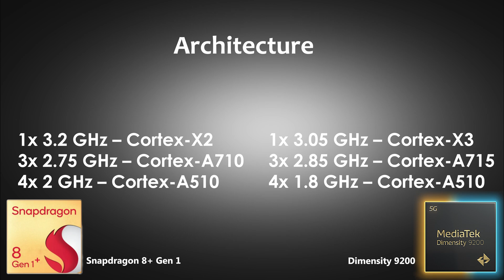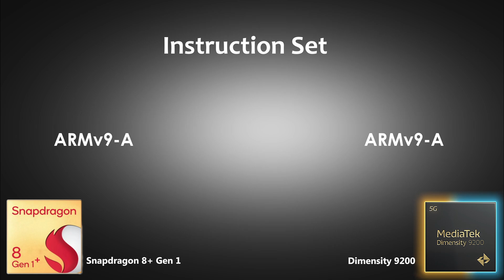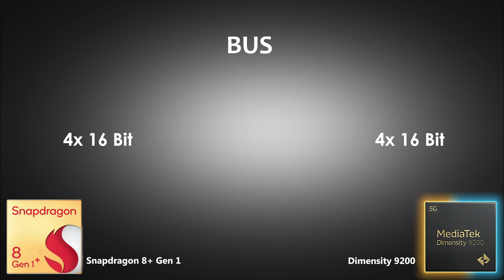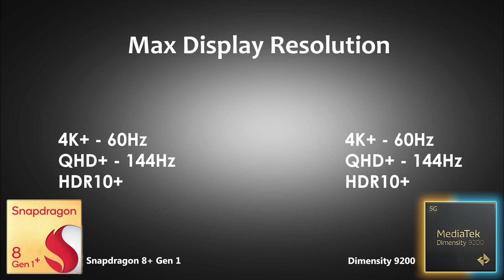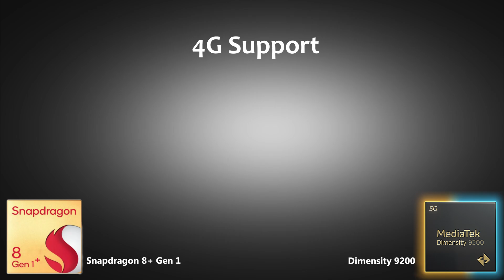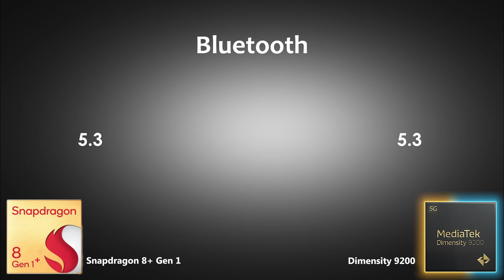Snapdragon 8+ Gen 1 Vs Dimensity 9200 | Antutu Benchmark & Specification